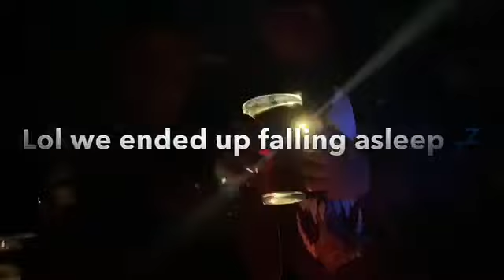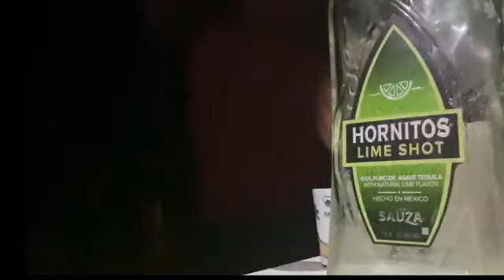Went Camping / Quarantine ?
Joined my best friends family on a weekend adventure out in nature before All Forrest/ Camping / Fishing areas went on lock down.